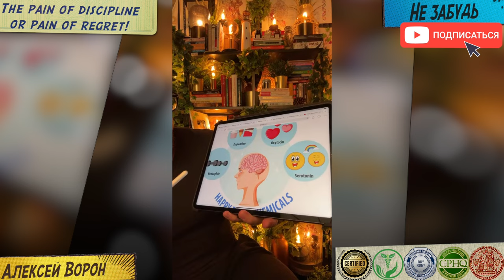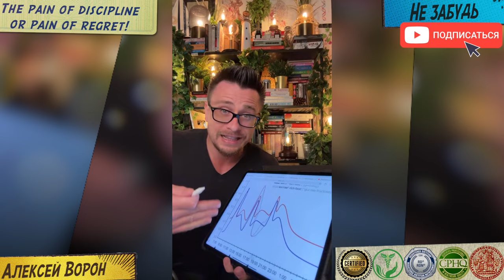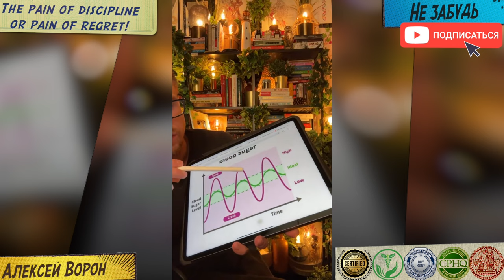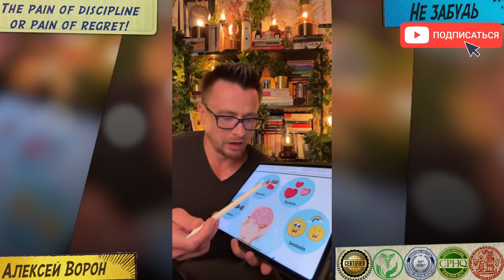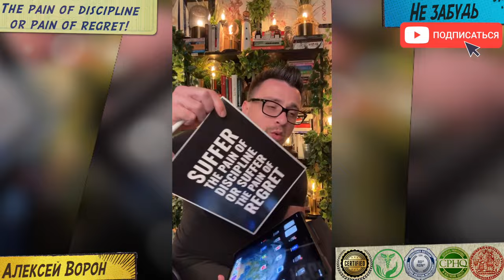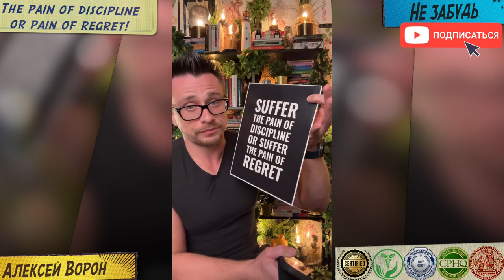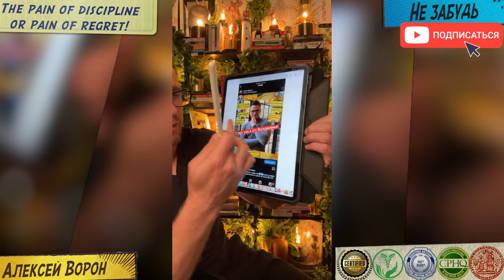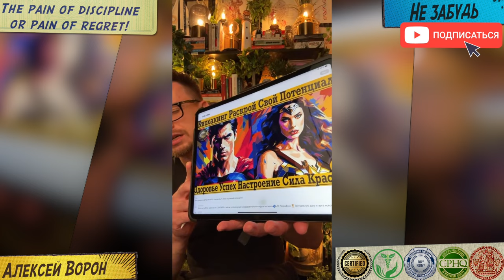Чем заменить сладкое, чтобы и вкусно и полезно! И почему ты любишь САХАР!